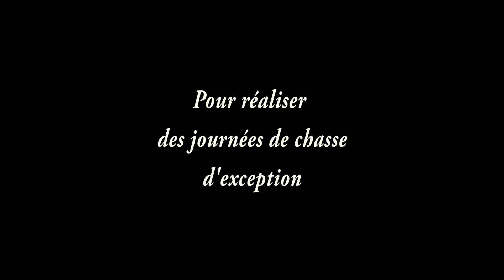COMPILATION CHASSE PETIT GIBIER CAL. 28 & 410 PHEASANT BEST OF HUNTING/CACCIA SELVAGGINA/CAZA MENOR/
Bon les gars sur cette vidéo on vise les 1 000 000 de vues ! ^^

N'hésitez pas à liker et commenter, pour les plus motivés je suis sur facebook